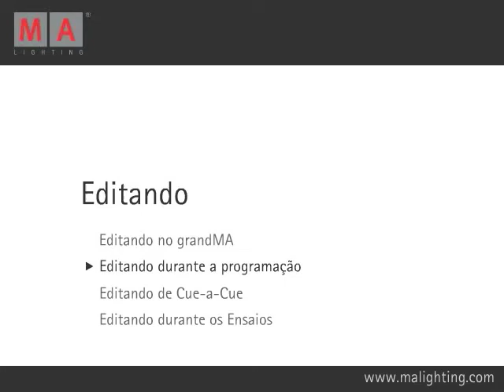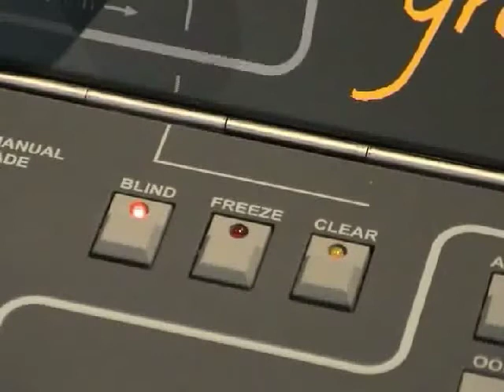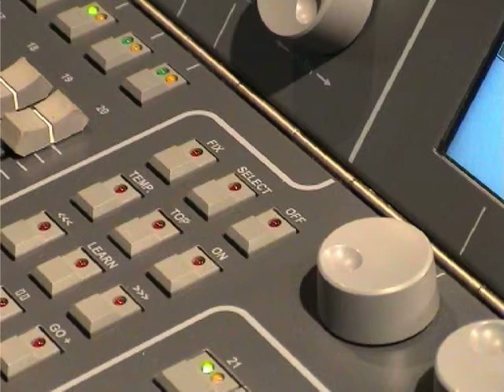grandMA | Tutorials Chapter 6.2 [PT] | EditDuringProgramming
grandMA Tutorials Chapter 6.2 EditDuringProgramming portugues